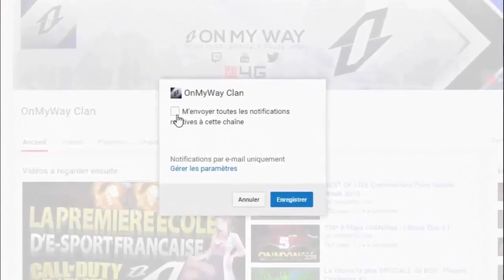Black Ops 3 Leak : Un DLC 5 Spécial Zombie !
✦ Bienvenue sur la OnMyWay ✦

*OnMyWay*